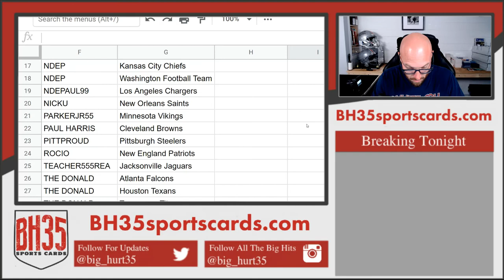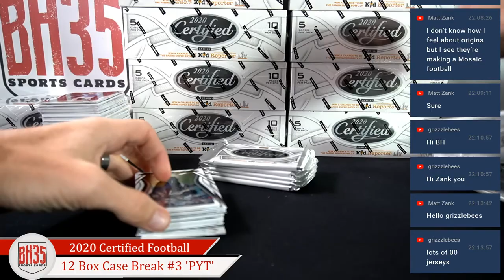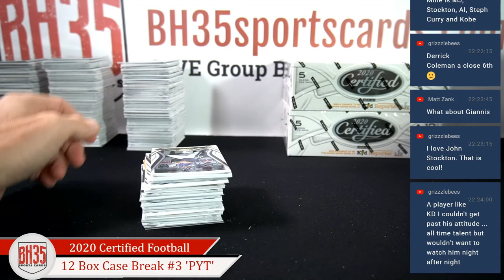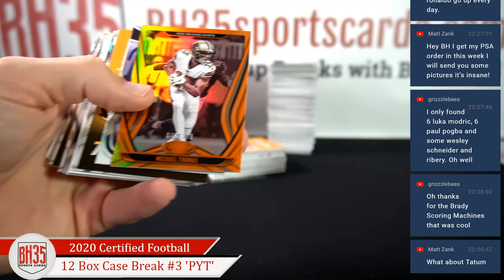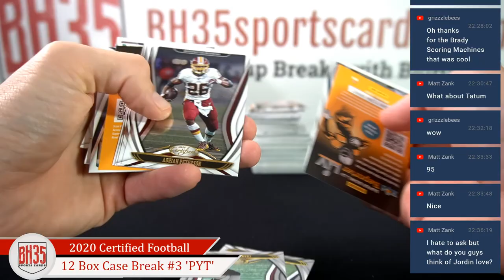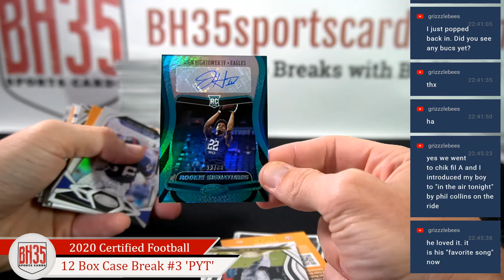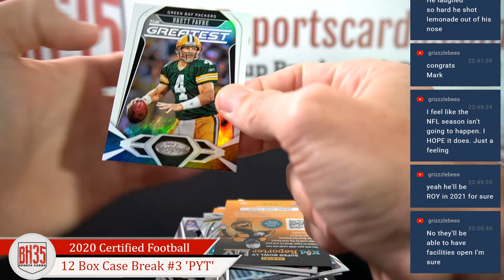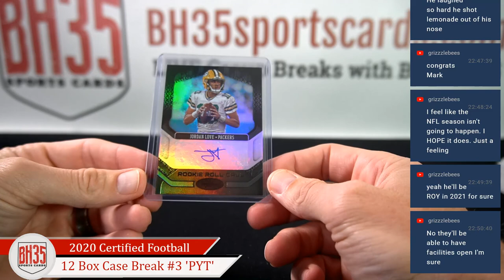2020 Panini Certified Football | 12 Box Case Break #3 Pick Your Teams